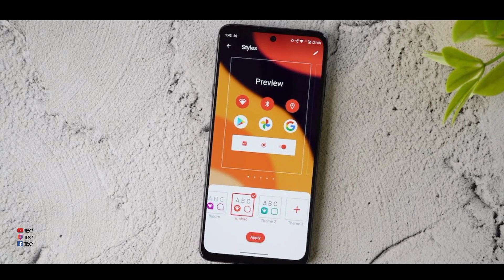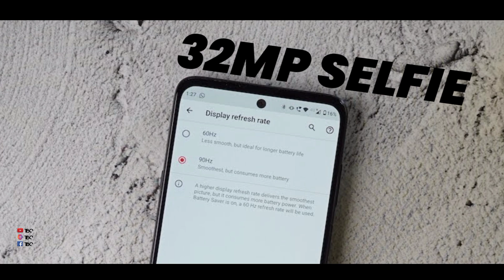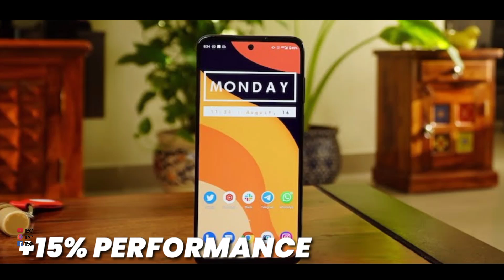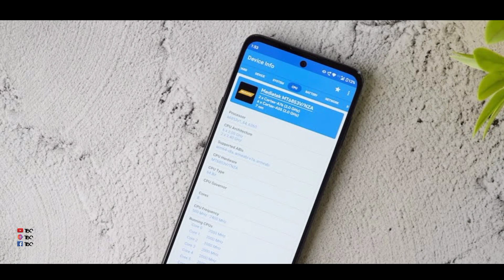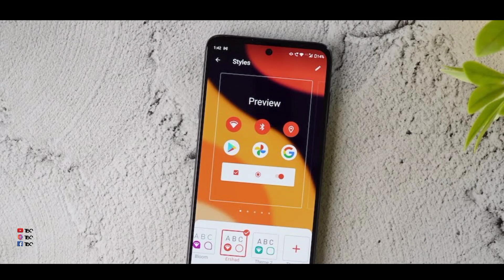Moto Edge 20 Fusion Review in Tamil|D 800u😀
In this video, I'll show Moto Edge 20 Fusion Review in Tamil|D 800u😀